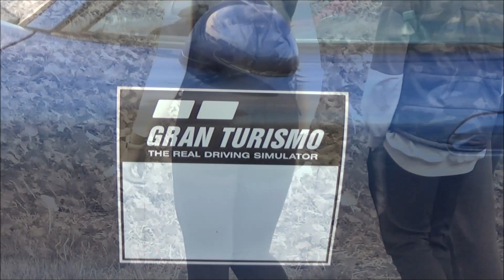Tóth Csaba /SUZUKI SWIFT/ Dolná Strehová RALLY-SHOW (2023.10.28.)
(KÖSZÖNET:Sztrucsi,Cipo,Radics Máté,Pócsa József,Módi Péter,Módi Bence)